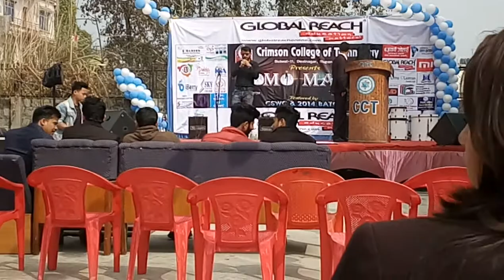welcome speech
In this series of Videos You can Learn C Programming from Basic to advance .
as we know c programming language is a very famous and Compulsory programming language if You want to Be a  Developer .

C Programming?

Introduction of c by code 4 you.

C is a general-purpose, high-level language that was originally developed by Dennis M. Ritchie to develop the UNIX operating system at Bell Labs. C was originally first implemented on the DEC PDP-11 computer in 1972.

In 1978, Brian Kernighan and Dennis Ritchie produced the first publicly available description of C, now known as the K&R standard.

The UNIX operating system, the C compiler, and essentially all UNIX application programs have been written in C.
C has now become a widely used professional language for various reasons -

Structured language
It produces efficient programs
It can handle low-level activities
Facts about C
C was invented to write an operating system called UNIX.
C is a successor of B language which was introduced around the early 1970s.
The language was formalized in 1988 by the American National Standard Institute (ANSI).
The UNIX OS was totally written in C.
Today C is the most widely used and popular System Programming Language.
Most of the state-of-the-art software have been implemented using C.
Today's most popular Linux OS and RDBMS MySQL have been written in C.

Why use C?
C was initially used for system development work, particularly the programs that make-up the operating system.
C was adopted as a system development language because it produces code that runs nearly as fast as the code written in assembly language.
Some examples of the use of C might be -

Operating Systems
Language Compilers
Assemblers
Text Editors
Print Spoolers
Network Drivers
Modern Programs
Databases
Language Interpreters
Utilities
C Programs
A C program can vary from 3 lines to millions of lines and it should be written into one or more text files with extension ".c";
for example, hello.c. You can use "vi", "vim" or any other text editor to write your C program into a file.